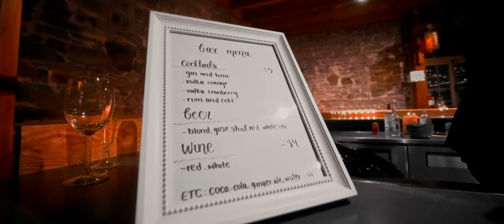The Schmidtkes - A Wedding Film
One year ago today, the shrimpkas became one. It was an honor to have been given the chance to step outside my usual film style to shoot a beautiful, snowy wedding day for longtime friends in Montreal, QC, Canada. Enjoy the advice shared from the groom's siblings, and consider cranking it when you get to the dance sequence.

Gear used:
- Sony A6300
- Rokinon 50mm f/1.4
- Laowa 9mm Zero-D f/2.8
- Sony FE 70-200mm f/2.8 GM OSS
- Viltrox EF-E II Focal Reducer
- Hoya 77mm Variable ND filter
- Tiffen 77mm Glimmerglass 1 filter
- Movo VXR10 Pro Microphone
- DJI Ronin RS 2 Stabilizer